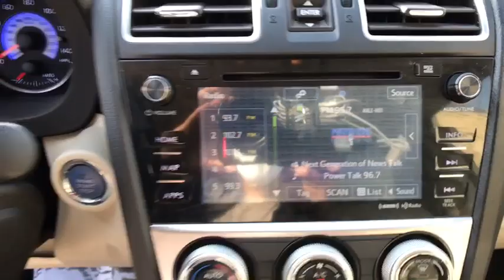2015 Subaru XV_Crosstrek_Hybrid Fresno, Bakersfield, Stockton, Sacramento, Central CA FH218440LS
2015 Subaru XV_Crosstrek_Hybrid
2015 Subaru XV_Crosstrek_Hybrid 5dr Touring - Stock#: FH218440LS - VIN#: JF2GPBPC7FH218440

EPA 34 MPG Hwy/30 MPG City! Crystal White Pearl exterior and Ivory interior Touring trim. Navigation Moonroof Heated Leather Seats AUTO-DIMMING MIRROR W/COMPASS & HOMEL... All Wheel Drive Aluminum Wheels. CLICK ME! KEY FEATURES INCLUDE: Leather Seats Navigation Heated Driver Seat. Rear Spoiler MP3 Player Sunroof All Wheel Drive Aluminum Wheels Privacy Glass Keyless Entry. OPTION PACKAGES: AUTO-DIMMING MIRROR W/COMPASS & HOMELINK Part number H501SFJ101. Subaru Touring with Crystal White Pearl exterior and Ivory interior features a 4 Cylinder Engine with 160 HP at 6000 RPM*. EXPERTS ARE SAYING: Edmunds.coms review says Standard all-wheel drive; relatively strong off-road capabilities; spacious seating; good fuel economy; generous standard features.. Great Gas Mileage: 34 MPG Hwy. OUR OFFERINGS: Welcome to the Used Vehicles we proudly feature. Youll find an extensive selection of pre-owned vehicles in our inventory. Whether you are looking for a reliable daily-driver or a vehicle suitable for the entire family we have a substantial selection of cars for every transportation need. Our expert staff is committed to assisting you with an experience which is both comfortable and efficient. Pricing analysis performed on 10/28/2020. Horsepower calculations based on trim engine configuration. Fuel economy calculations based on original manufacturer data for trim engine configuration. Please confirm the accuracy of the included equipment by calling us prior to purchase.